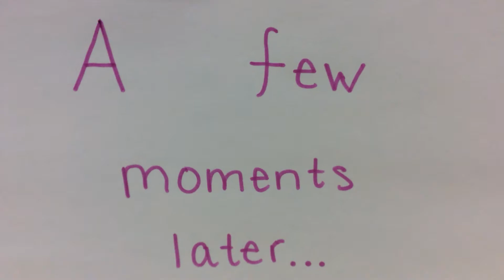My Stop Motion Movie